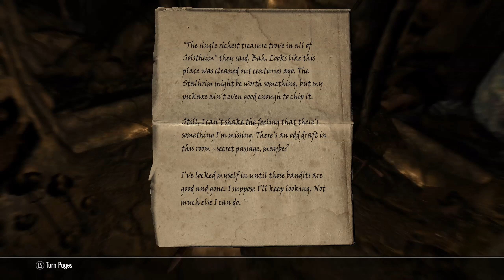Skyrim: New life playtrough Part 85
We finally meet Neloth, the master wizard of House Telvanni, who needs someone to make a simple tea and is also interested in Black Books, but asks the Dragonborn to open them first.
But what a smart boy.